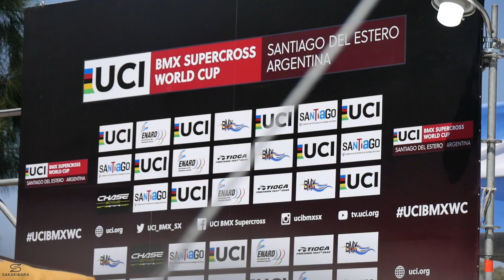RACE RECAP- 2019 BMX World Cup RD 9 + 10 | SAKAKIBARA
A few months late in the making. The last stop of Kai and I's 2019 World Cup tour. Kai made his 2nd World Cup Main for the year placing 4th, ending the season on a high, where I finished with a crash and a semi final finish. Take a look to see what went on!